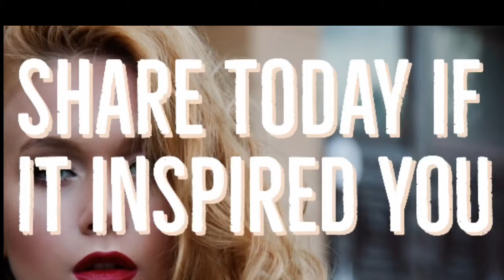Why its OK To Be Divorced || Lauren Zander on Impact Theory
Speaker: She is one of the most accomplished life coaches in the world. As the co founder and chairwoman of the handle group. She spent more than 20 years coaching entrepreneurs, couples, politicians, Grammy and Academy Award winning artists as well as families and fortune 500 CEOs her breakthrough generating curriculum. The handle method has been taught in over 35 universities and public schools around the world, including MIT, Yale, Stanford, and the New York City public school system. The magnitude of her success is due in part to her in your face style of tough love. So unless you're ready to hear the truth and take responsibility for your life, she is definitely not the woman for you. But judging by the slew of high profile people lining up to work with her, it's clear that if you're ready to do the work, she's ready to deliver the goods. Her corporate clients have included executives from Sony, Citibank, Dropbox, LinkedIn, and Vogue to name but a few and her no nonsense results oriented advice has also made her one of the most sought after lectures and contributing writers on the planet. She's written for or been featured by just about every major outlet there is including the New York Times Women's Health, Dr. Phil and Dr. Oz as well as Forbes, Men's Health and countless others. The author of maybe it's you cut the crap face your fears, love your life, the queen of accountability herself,